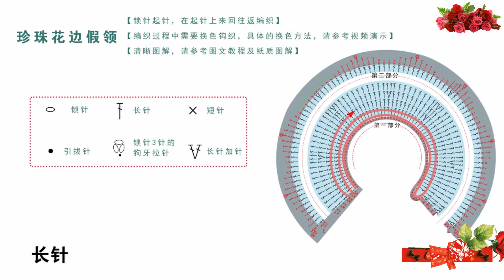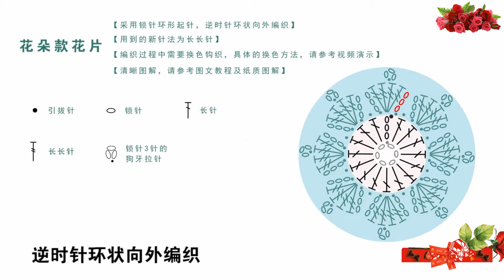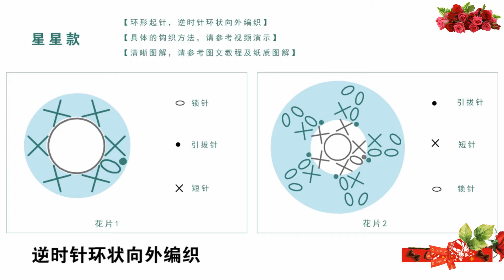鉤針編織衣服 珍珠花邊假領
珍珠花邊假領

21*7

③材料
[深藍星空款]深藍色*2
[灰色星空款]淺灰色*2
[淺粉花朵款]淺粉色*2
[天藍花朵款]天藍色*2

④工具
4+可鉤鉤針或1.75mm普通鉤針
金尾針

⑤配件
[深藍星空款]
4mm珍珠-(珍珠色)*30顆
11.5mm珍珠鈕扣*1
6m酒精膠*1
縫紉線銀線*1、
蕾絲:雞黃色*5g
[灰色星空款]
4mm珍珠-(珍珠色)*30顆
11.5mm珍珠鈕扣*1
6m酒精膠*1
縫紉線金線*1
蕾絲:雞黃色*5g
[花朵款]
4mm珍珠-(珍珠色)*30顆
11.5mm珍珠鈕扣*1
6m酒精膠*1
蕾絲:雞黃色*5,純白色*5g